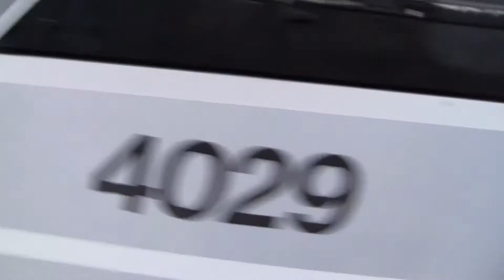Union Railfanning in the Rain 5/19/13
Despite the depressing weather, I was able to head out to go railfanning today.  I made my way over to Union, where I caught 5 trains.

1:  Train 5526 pulls into the station, led by Cab Car 7046.  PL42AC 4029 provides the power.
2:  CSX Q418 passes through with ES40DC 5372, HLCX SD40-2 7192, and Pan Am Railways SD40M-2 612 in charge, pulling 60 cars.
3:  PL42AC 4029 pulls Train 5531 in.  Cab Car 7046 is trailing.
4:  Train 5528 enters with Multilevel Cab Car 7029 leading the way.  Powering the set is PL42AC 4017.
5:  D9-40CW 9397, D9-40CW 9852, and SD70M-2 2732 are on the point of Norfolk Southern 20K, totalling 44 cars.  9397 is sporting a K5LLA, an unusual horn for a Dash 9.